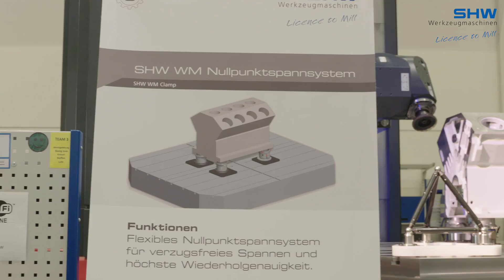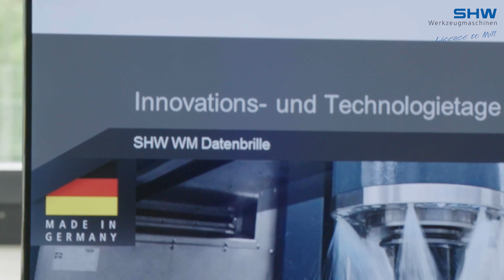SHW Werkzeugmaschinen Innovationstage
Impressionen der Innovations- und Technologietage 2017